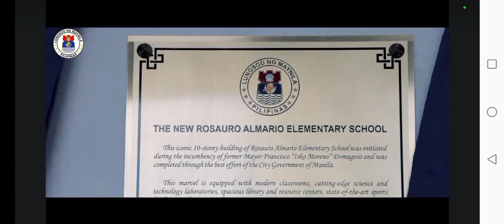Ang Bagong Rosauro Almario Elementary School. A 10~Storey fully air~conditioned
Maraming Salamat Yorme @IskoMorenoDomagosoVlog GOD FIRST PILIPINAS 🙏☝️💙

Ang bagong Rosauro Almario Elementary School ay may 227 silid-aralan na pawang fully air-conditioned.

Ito ang kauna-unahang pampublikong elementarya sa buong bansa na mayroong modernong 10-storey building at mga state-of-the-art na pasilidad na maihahalintulad o maaring mas higit pa sa mga pribadong eskwelahan.

Isa lamang ito sa apat na makabagong paaralan na itinayo ng pamahalaang lungsod ng Maynila sa kasagsagan ng pandemya.
Maraming salamat sa pagpapatuloy at pagtapos ng ating mga proyektong nasimulan sa ating lungsod, Mayor Dra. Honey Lacuna-Pangan! 😊